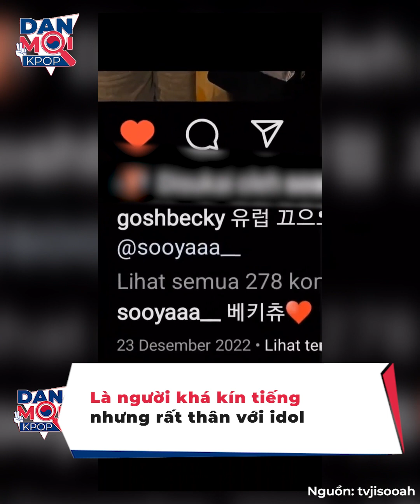Hồ sơ khủng của 4 nữ quản lý nhóm nhạc BLACKPINK, xuất hiện thường xuyên trên trang cá nhân idol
Quản lý của em út BLACKPINK tên là Alice Kang. Cô được biết đến là nhân vật “mát tay” trong giới giải trí khi làm việc ở nhiều công ty tầm cỡ. Trước khi gia nhập YG Entertainment, Alice từng làm quản lý nhiều dự án khác. Cô còn từng làm việc tại một trong những công ty giải trí lớn nhất Hàn Quốc và tham gia công tác phân phối nhiều bộ phim có doanh thu khủng